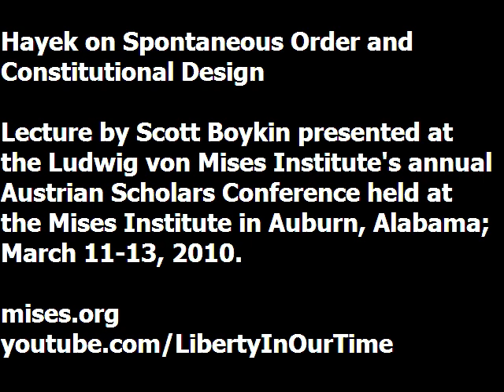Hayek on Spontaneous Order and Constitutional Design | Scott Boykin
Lecture presented by Scott Boykin at the Ludwig von Mises Institute's annual Austrian Scholars Conference. Recorded at the Mises Institute in Auburn, Alabama, March 2010.